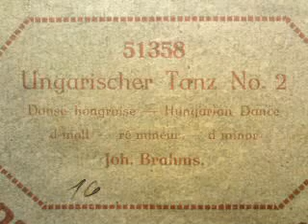Brahms: UNGARISCHER TANZ NR. 2, gespielt von Elly Ney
UNGARISCHER TANZ NR. 2

Gespielt von Elly Ney (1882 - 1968)

Notenrolle "ANIMATIC CLAVITIST" Nr. 51358
der Firma Ludwig Hupfeld, Leipzig

der Firma Ludwig Hupfeld, Leipzig (1925)

Musikkabinett Augustusburg

Elly Ney (* 27. September 1882 in Düsseldorf; † 31. März 1968 in Tutzing) war eine deutsche Pianistin, die als Interpretin des klassisch-romantischen Repertoires, besonders der Klavierwerke Ludwig van Beethovens, international anerkannt war. Nach 1933 trat sie aktiv für die nationalsozialistische Ideologie ein und ließ sich als Künstlerin von den Machthabern für deren Zwecke instrumentalisieren. Diese Haltung führte nach dem Zweiten Weltkrieg immer wieder zu kontrovers geführten, öffentlichen Diskussionen über ihre Person.[1]

(Quelle: Wikipedia)